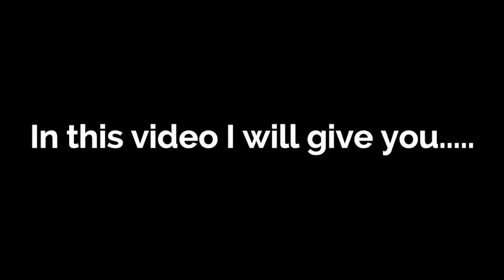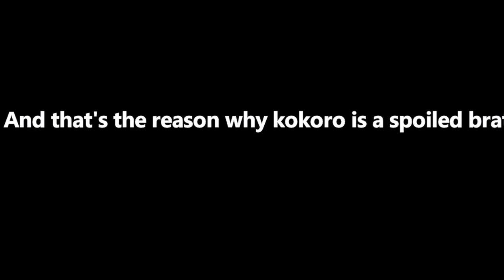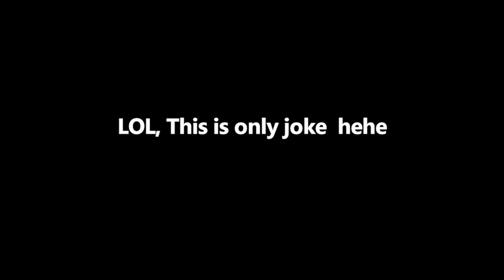BanG Dream! Top 5 Reasons Why Kokoro Tsurumaki Is A Spoiled Brat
BanG Dream! Video about kokoro tsurumaki as a spoil brat

⏱️⏱️TIMECODES⏱️⏱️
0:00 - Intro
0:08 - Kokoro Tsumaraki Is a Spoiled brat
0:34 - Kokoro Is Over the top
0:56 - Kokoro tsumaraki jumping on a window
1:17 - kokoro tsumaraki is a rich girl
1:39 - Kokoro tsumaraki is sometimes a narcissist
1:55 - Conclusion
2:08 - Watch more